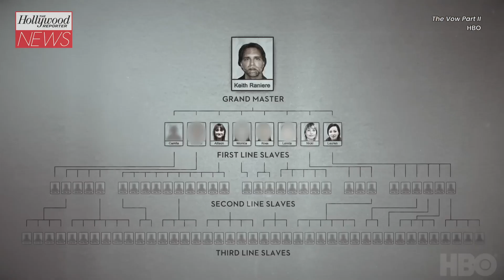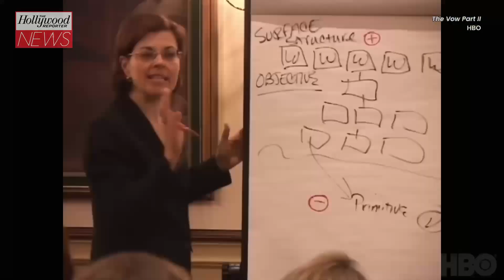NXIVM Co-Founders Keith Raniere & Nancy Salzman Return For HBO’s ‘The Vow, Part Two’ | THR News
'The Vow' is returning with a six-episode second season, promising a rare view into NXIVM founder Keith Raniere’s innermost circle, including co-founder Nancy Salzman.